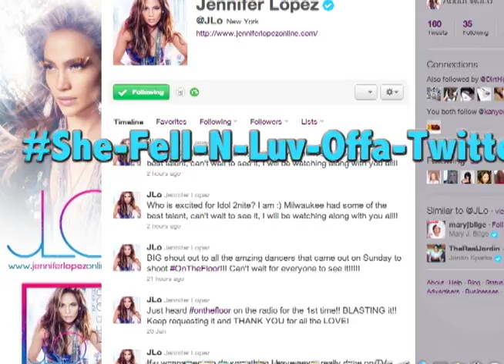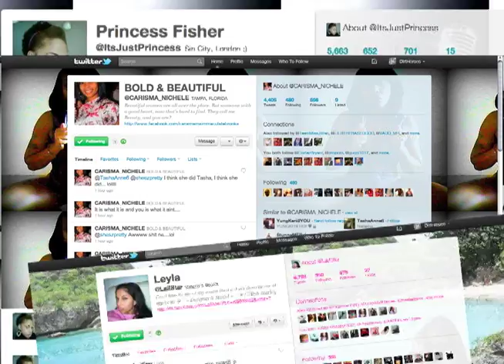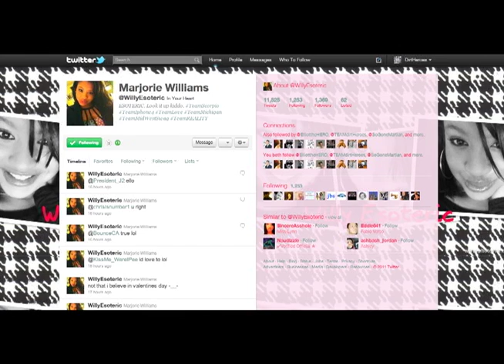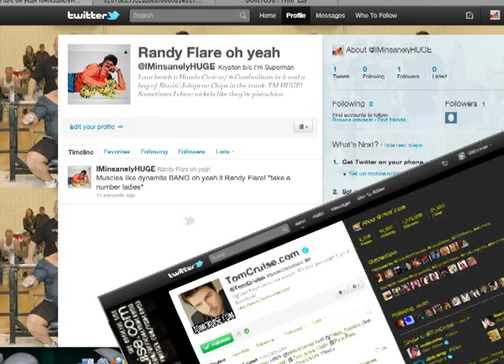Dirt Heroes - She Fell N Luv Offa Twitter (Official Twitter Song)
A song about twitter relationship Twittationships & the people involved in them.

(Cover of T-Pain's N Luv w/ a Stripper)

Make Music